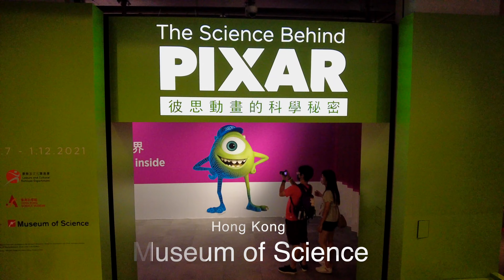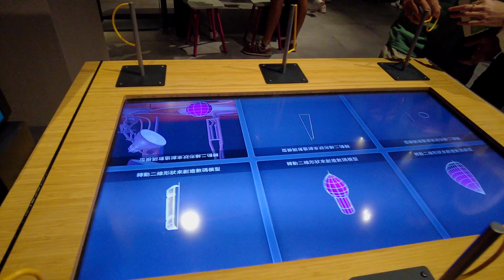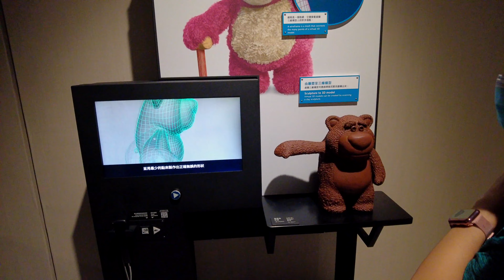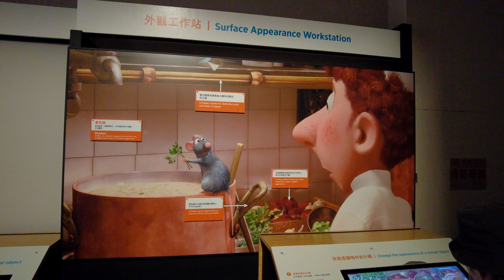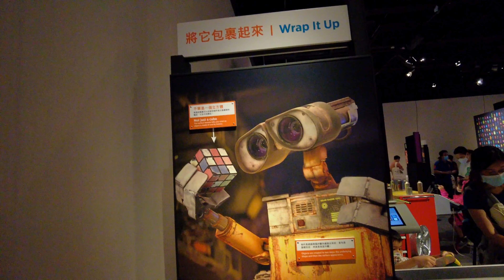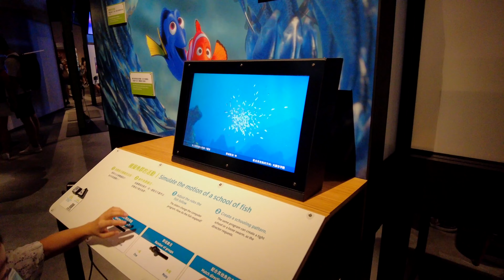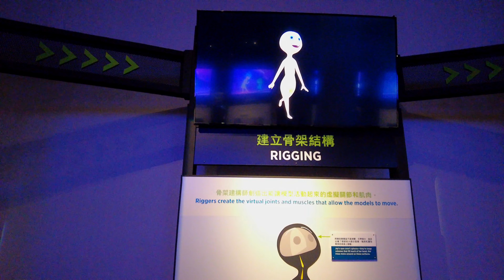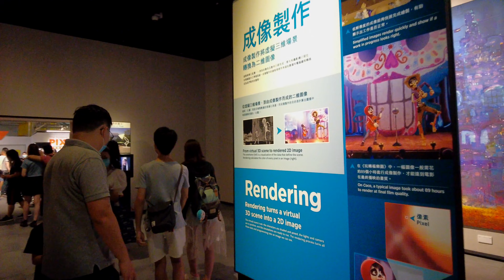Science Behind Pixar Exhibition 4k|60ps (Hong Kong|香港 🇭🇰)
There is no doubt that Pixar is among the best animation maker companies in history.
Today, we visit the Pixar Exhibition to know more about the procedures and story behind making animations.
As we walk through different halls, You can see different Characters and animations like Cars, ToyStory, Wall-E, Up, and Brave and also witness the tools they use to make those incredible scenes.